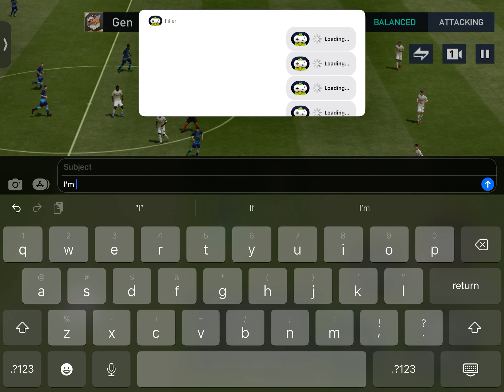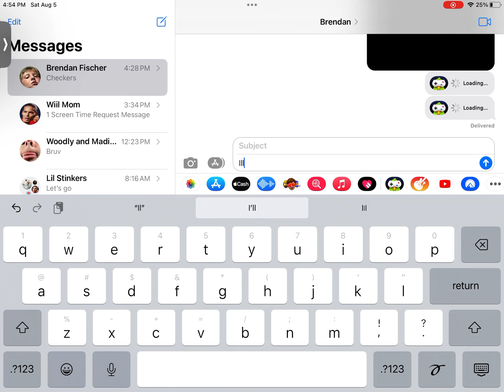Penalty shootout 1